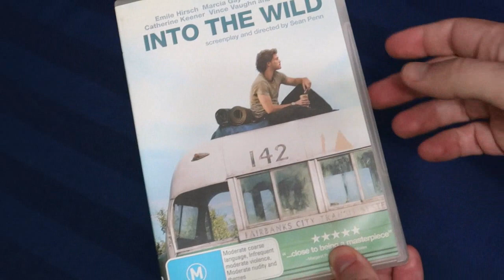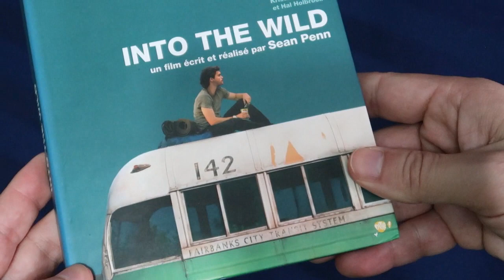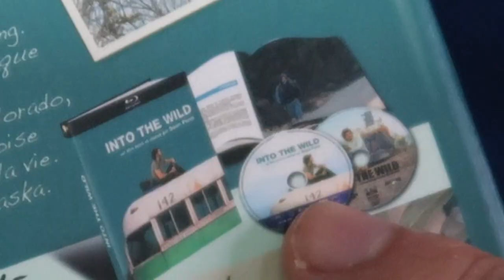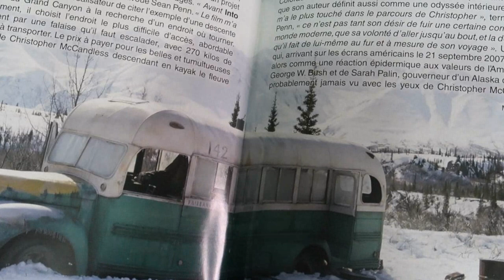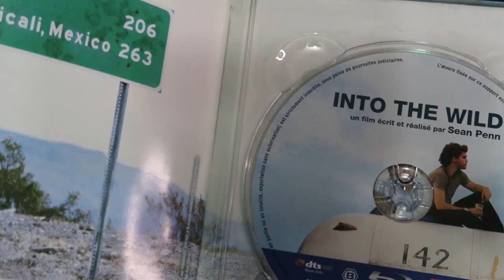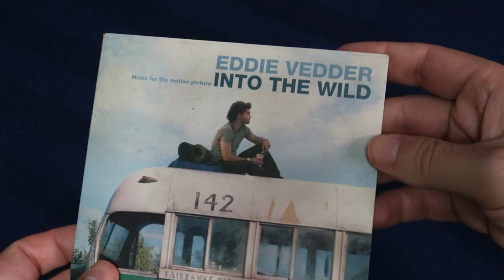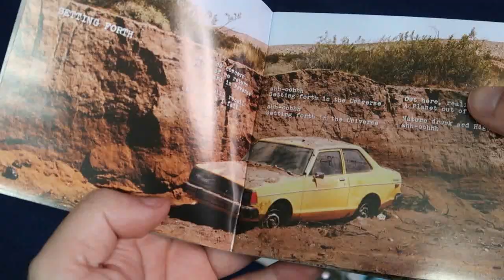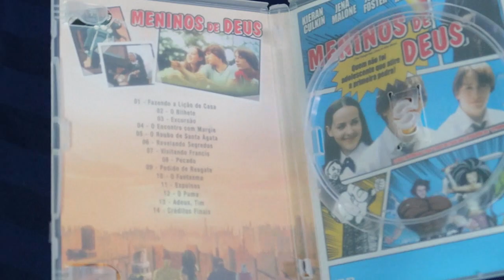"NA NATUREZA SELVAGEM": EDIÇÕES E CURIOSIDADES SOBRE A HISTÓRIA REAL | VPC COLEÇÃO (unboxing)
(VÍDEO COM SPOILERS DO FILME)

"Na Natureza Selvagem" chegou ao "CONFERIDO!" por causa da sua votação lá na rede social do VPC hehe Hoje mostro o "unboxing" de edições em DVD, Blu-ray Digibook e CD da trilha sonora, assim como conto curiosidades sobre a história real do Christopher McCandless e o Magic Bus.